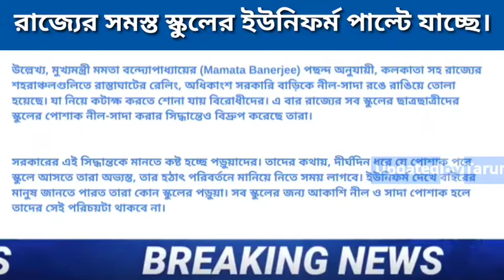বদলে যাচ্ছে রাজ্যের সকল স্কুলের ইউনিফর্ম - নতুন পোশাক কখন দেওয়া হবে - বিজ্ঞপ্তি দিল শিক্ষাদপ্তর